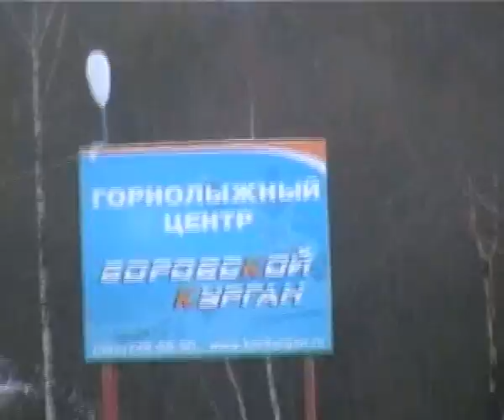Pleasure in the hills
Snowriding during 07-08 at Borovskoj Kurgan, Moscow Region